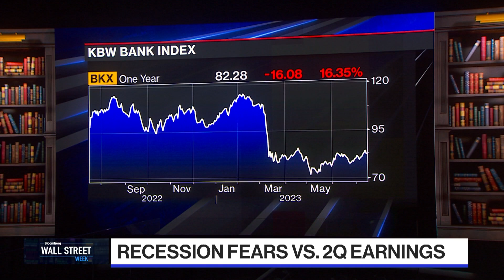Tackling Recession Fears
Dennis DeBusschere, 22V Research President, Partner and Chief Market Strategist and Mona Mahajan, Edward Jones Senior Investment Strategist dive into what markets are signaling for 2024 and whether we will see a rebound in earnings growth.